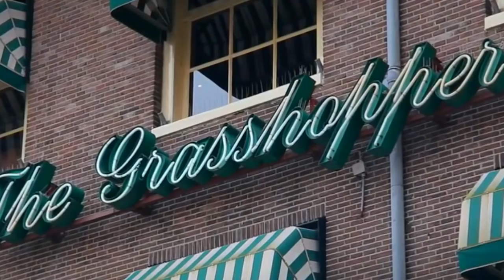Как подарить путешествие мужчине всего за 2 тыс рублей на 23 февраля. Олеся Селезнева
Как подарить путешествии мужчине всего за 2 тыс рублей на 23 февраля.  Олеся Селезнева